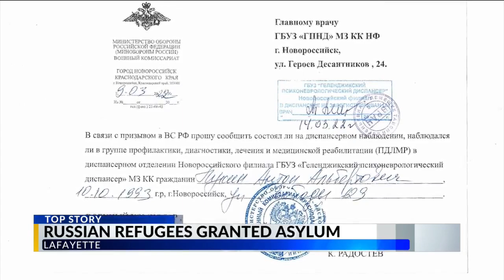Russian refugees granted asylum